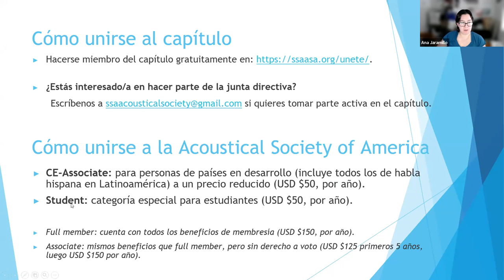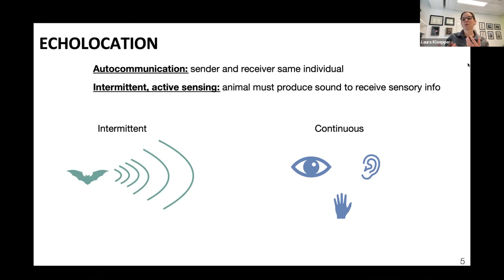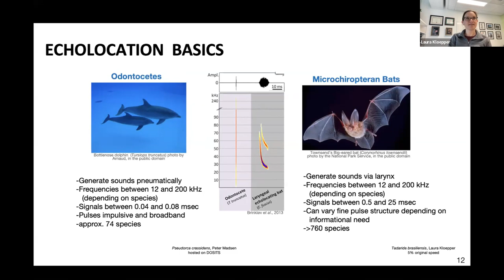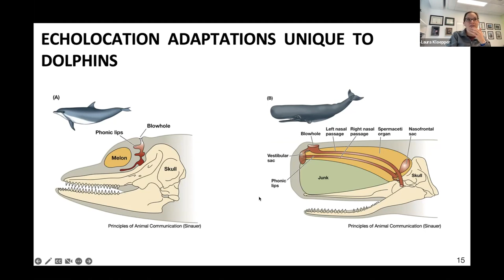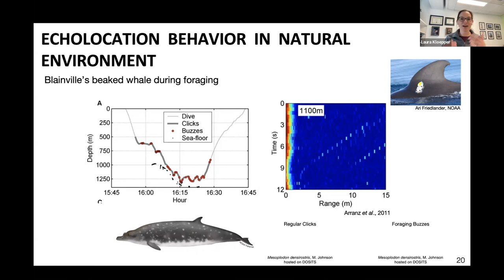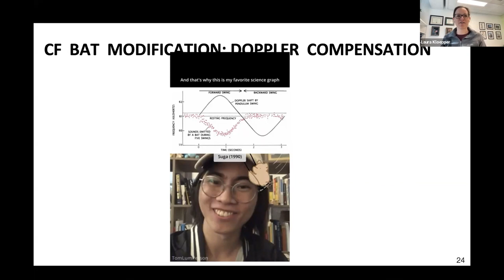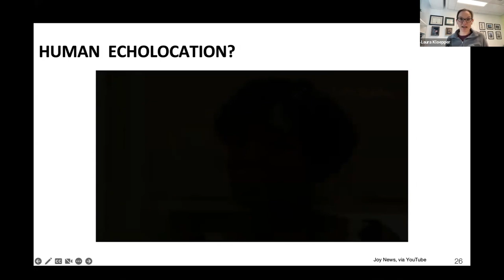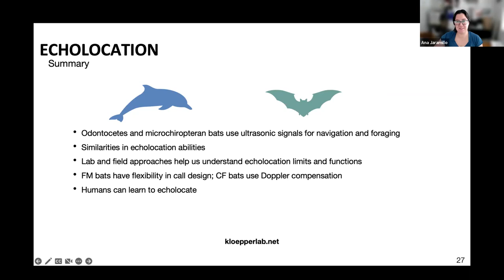Living in the dark: echolocation in bats and odontocetes - Dra Laura Kloepper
Presenter: Laura Kloepper
Abstract: For nearly a century, scientists have been studying animals that use echolocation. From bats to dolphins and even some unexpected species, animals that navigate using sound provide bioinspiration for our own technological challenges such as self-navigation and underwater exploration. This presentation will provide an overview of animal echolocation, including sound production, detection and discrimination abilities, and adaptive behavioral strategies. Join us as we step into the dark and explore the incredible world of these animals.